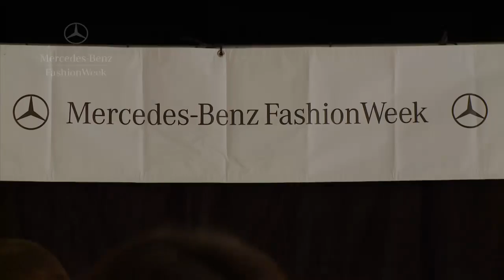BCBGMAXAZRIA Spring/Summer 2010 Collection Mercedes-Benz Fashion Week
MyFashionPlate.com brings you coverage of the BCBGMAXAZRIA Collection at Mercedes-Benz Fashion Week Spring/Summer 2010.  Video Credit: Mercedes-Benz Fashion Week